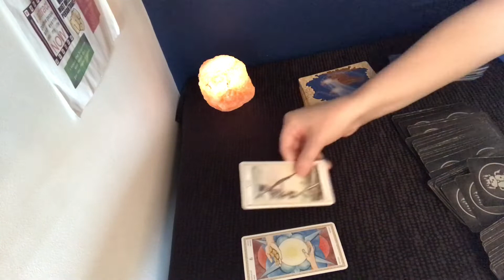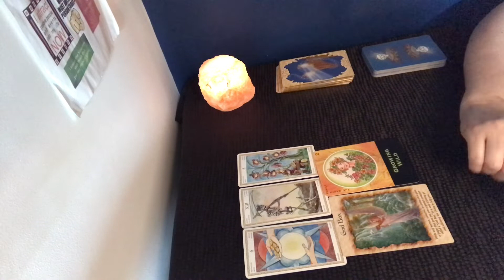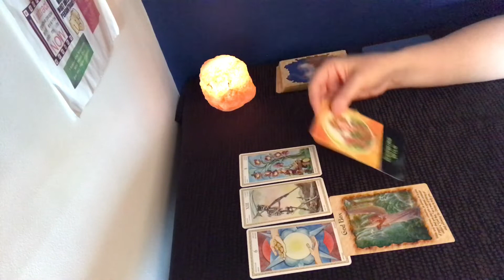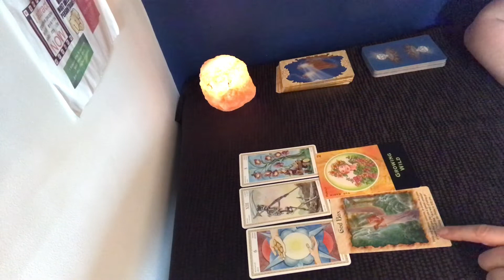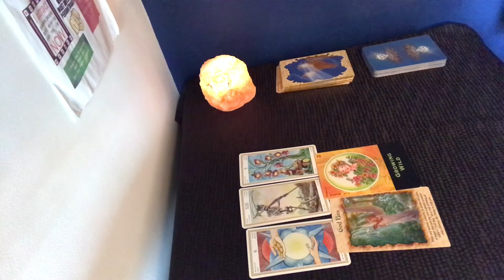Libra love reading August 21 (You have given your all in this relationship)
This is your love reading for August 21. This is a general reading so please only take what resonates with you. You have worked hard in your relationship and now is the time to put some sparkle back into your love life.